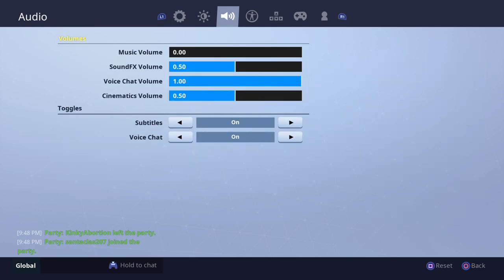Solos good builder 65+ Wins